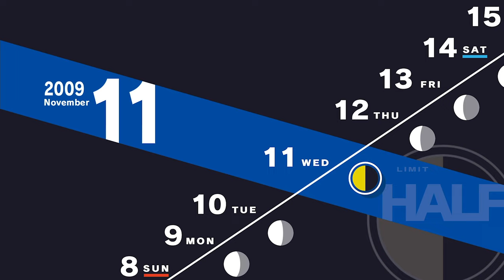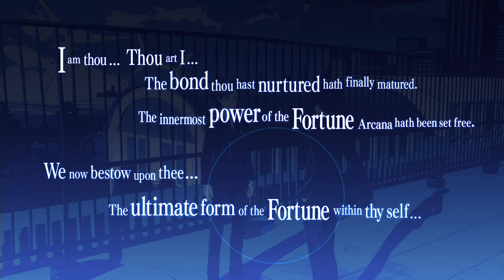Persona 3 Reload [Part 63: 11/9-11/12 The Transfer Student, Ryoji] (No Commentary)